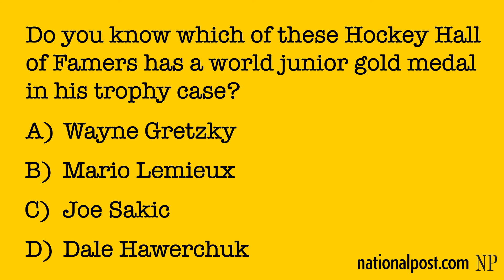Post Quiz: Hockey greats who never won a world junior medal part 1